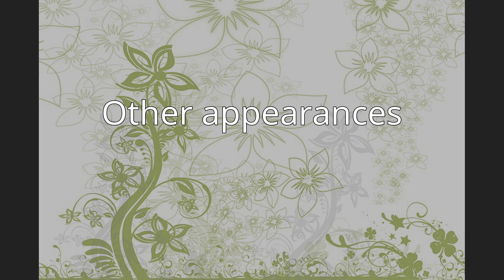Pat DiNizio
Patrick Michael DiNizio (October 12, 1955 – December 12, 2017) was the lead singer, songwriter, and founding member of the band The Smithereens, which he formed in 1980 with Jim Babjak, Dennis Diken, and Mike Mesaros, from Carteret, New Jersey.